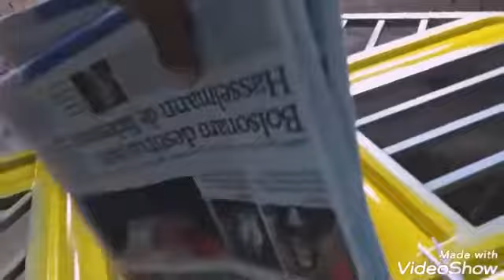Pintura de duas cor em portão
Fazendo pintura de duas cores no portão de metalon